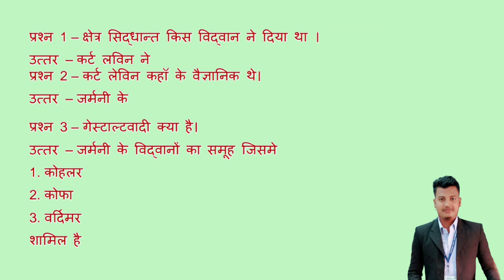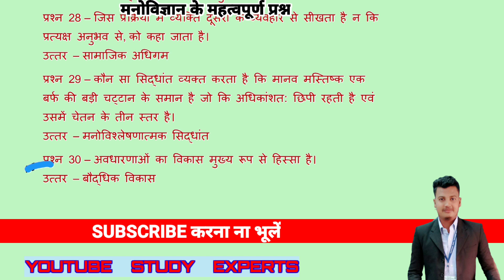Psychology Top 30 questions// मनोविज्ञान के 30 प्रश्न // CTET UPTET SUPERTET /YOUTUBE STUDY EXPERTS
Hello friend's
I'm Sk ojha
आज हम लोग मनोविज्ञान के टॉप 30 प्रश्न पढ़ेंगे
CTET UPTET SUPERTET MPTET REET HTET me aane wale psychology ke  top 30 questions
one questions and answers